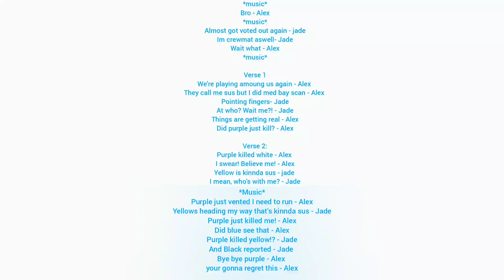Test Lyrics For My and Jades Song On Amoug Us